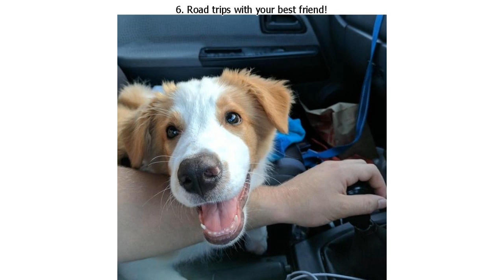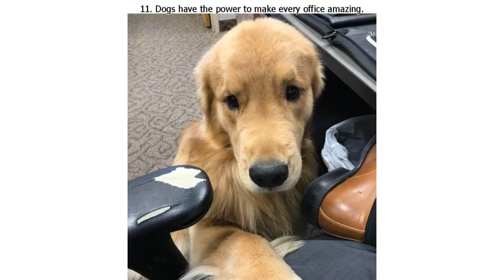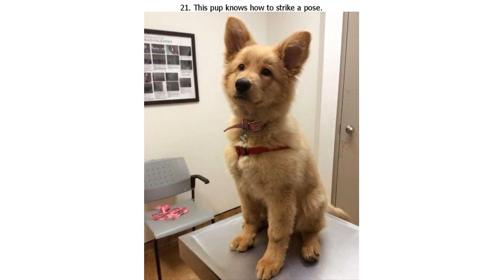22 Convincing “Yes” for Those Who Ask Themselves “Should I Get a Dog?”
22 Convincing “Yes” for Those Who Ask Themselves “Should I Get a Dog?”

A lot of us have probably had a time in our lives where we had to convince our parents to get us a puppy. Some of us succeeded, others — didn’t. There were all kinds of tactics — from doing chores, to constantly begging for a puppy, but they weren’t always very effective...